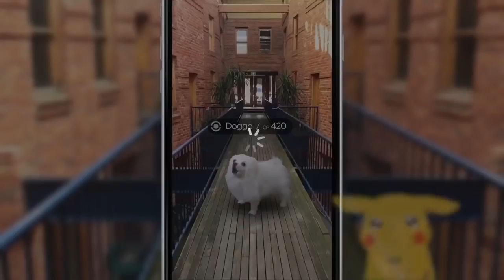Gabe the dog compilation 2k16